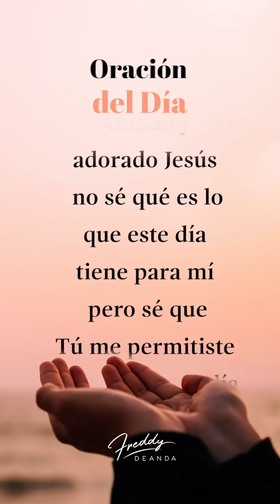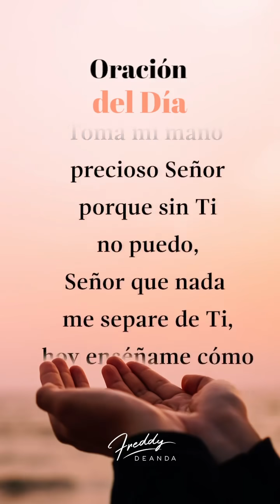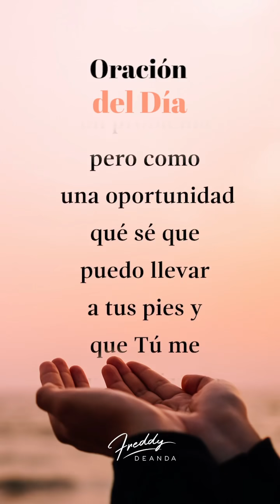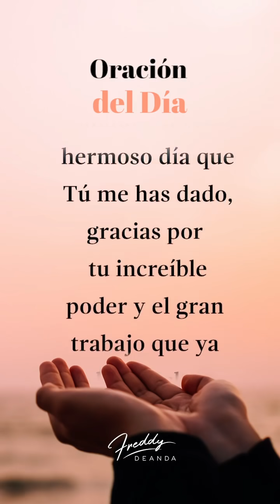🙏🏼 Oración de la mañana - Freddy DeAnda